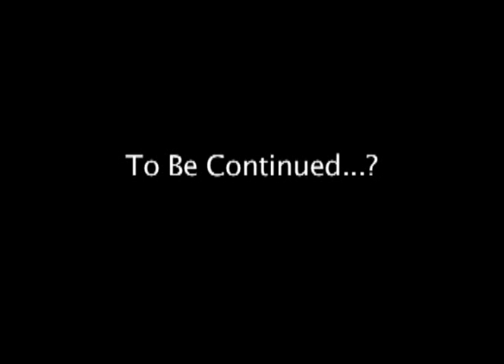This is [cdstv] 3x04 10/8/09 G33KSP33K